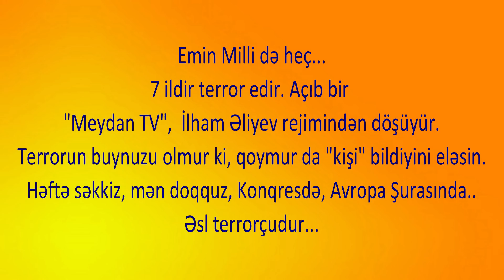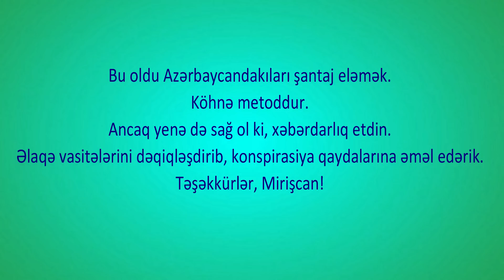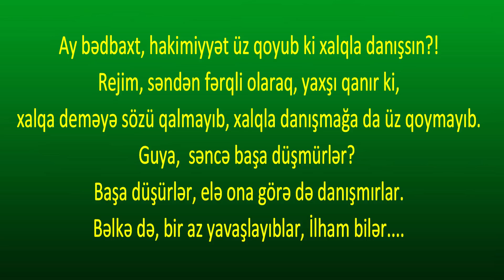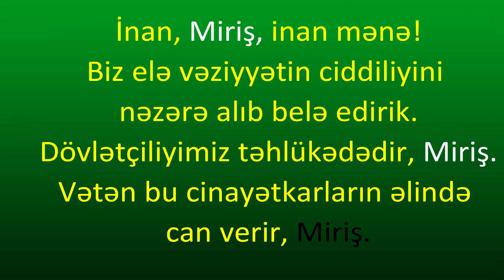Miriş (Mirşahin) əsl terrorçuları tapıb...